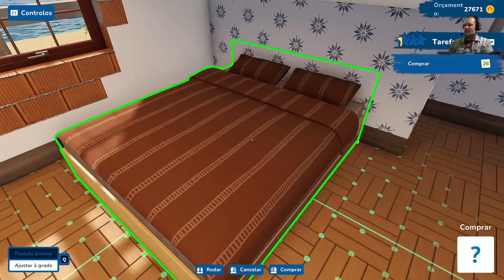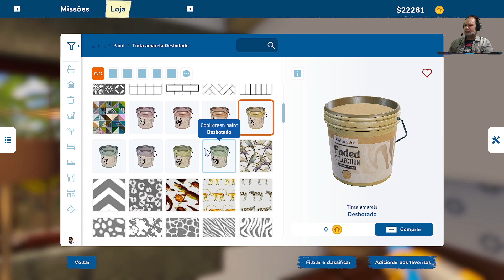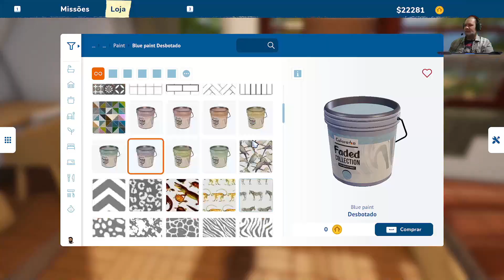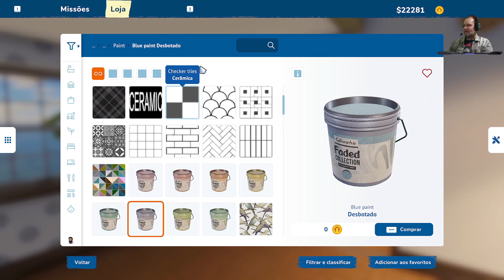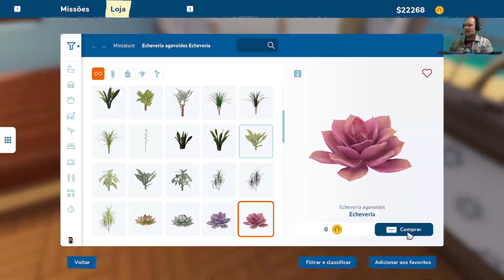Explorando a Demo de House Flipper 2: Transformando Ruínas em Lar Doce Lar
Bem-vindo ao meu canal! Neste vídeo, trago para vocês um gameplay emocionante da demo de House Flipper 2, o simulador de reforma de casas mais aguardado do ano. Acompanhe-me enquanto transformo casas decadentes em verdadeiros lares dos sonhos, usando dicas e truques valiosos ao longo do caminho. Se você é fã de jogos de construção e design de interiores, este é o lugar certo!

Jogo: House Flipper 2
Plataformas:  PlayStation 5, Xbox Series X e Series S, PC Windows
Data de lançamento: 2023

Agradeço por assistir a minha gameplay de House Flipper 2. Se você gostou dos vídeos e quer ficar por dentro de mais conteúdo relacionado a jogos, não se esqueça de se inscrever no canal e ativar as notificações para não perder nenhuma atualização.

Pagina para o game na Steam no primeiro comentário ⬇️⬇️⬇️⬇️⬇️⬇️⬇️